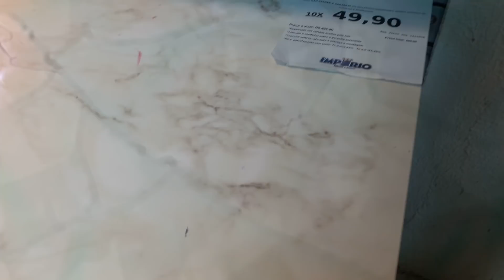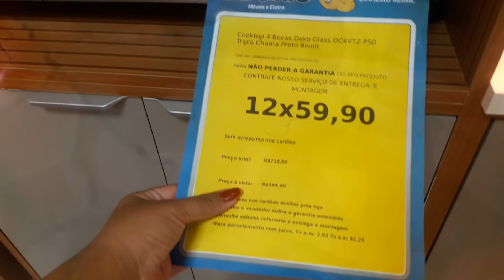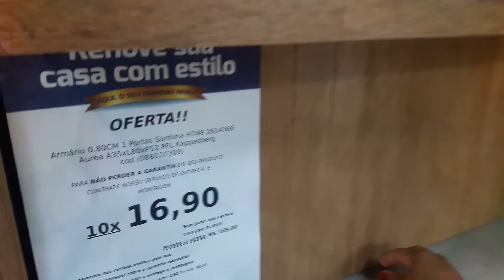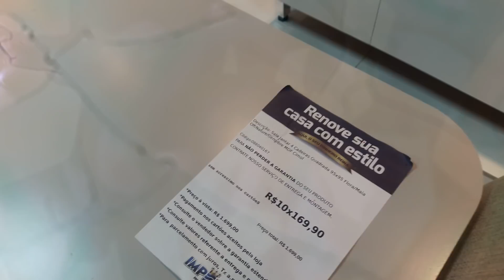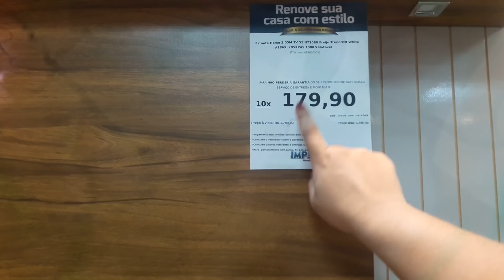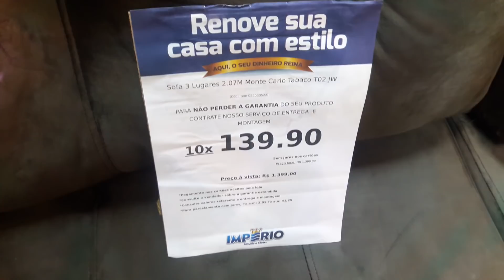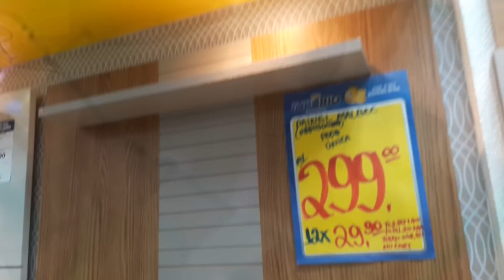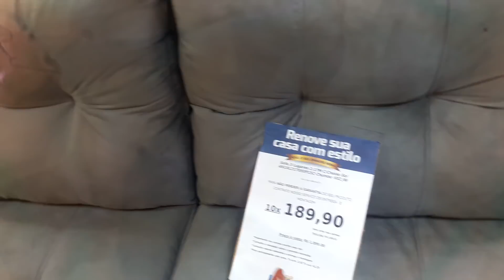IMPERIO MÓVEIS E ELETROS - PREÇOS DE ARMÁRIOS PARA COZINHA, MESA DE JANTAR PESQUISA DE PREÇOS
Oiii minha gente mais um Achadinhos para vocês, espero muito que gostem, me deixem aqui nos comentários o que vcs vão carregar pra casa que eu vou amar saber ❤️ que Deus abençoe vocês demais!

END:  R. da Paz, 320 - Afogados, Recife - PE, 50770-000